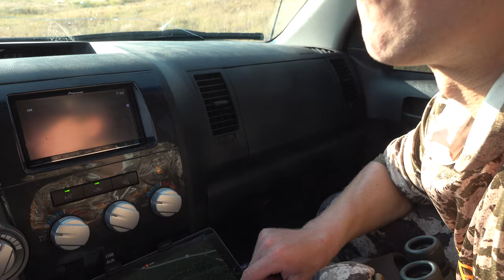BOWHUNTING BUCKS OUT OF THE ONLY TREE IN NEBRASKA (whitetail and mule deer on public land)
Do you like not self filmed bow hunts on public land? Do you like OTC bowhunting opportunities at big whitetail AND mule deer bucks? Well so do we! As we all know there's a lot more failed bow hunts than successful ones, and boy... do we have a lot of failures on camera to back that up.
This video is a great example of the process of figuring out new areas, habitats, and the challenges of bow hunting public land bucks. Bouncing back and forth between mule deer hunts and whitetail we do it all.. except make a buck kill
Nebraska has a lot of great opportunities for nonresident archery bowhunters, not a lot of public land, but a lot of whitetail and mule deer bucks. Big ones.